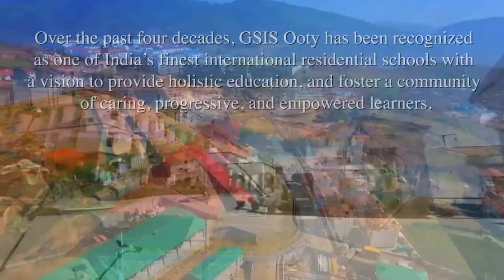GSIS Ooty - Campus | Curriculum | Culture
GSIS Ooty - A different school of thought.

Nestled in the Nilgiris Hills, Ooty, The Good Shepherd International School is one of India’s best fully-residential, international co-educational schools. Founded by the late Dr. P.C. Thomas and Mrs. Elsamma Thomas in 1977, our academic, co-curricular, extra-curricular and community service programmes offered in state-of-the-art infrastructure and facilities, enable students to grow in a holistic, safe and nurturing learning environment.

Come and experience as we take you along to give you a glimpse of life at GSIS Ooty.
to learn more about GSIS Ooty.